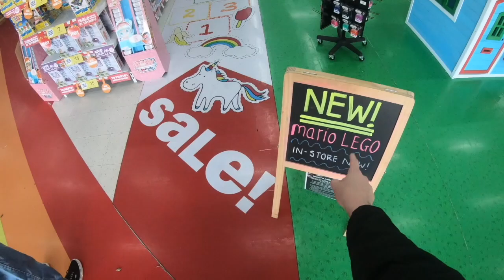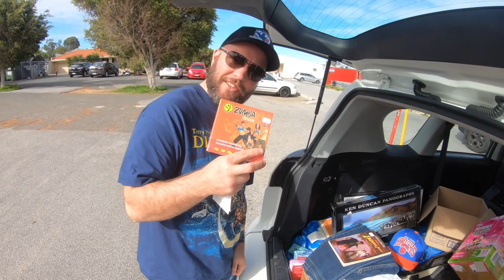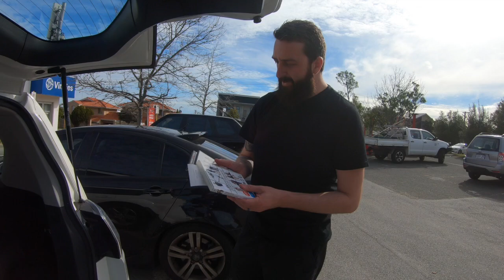Come thrift with us - Round 2 - join us Aussies find reselling bargains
- with Thrifterdotme